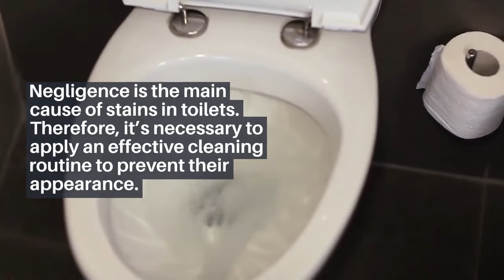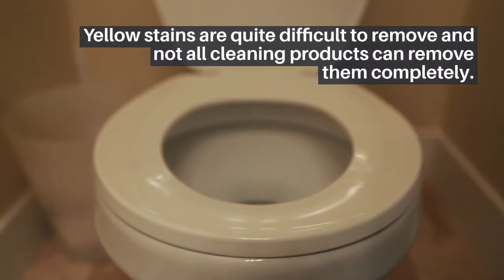How To Remove Yellow Stains From Toilet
Yellow stains are maybe the most common in toilets. And it seems that yellow stains become more difficult to remove over time. That’s why it’s necessary to remove them as soon as they appear.